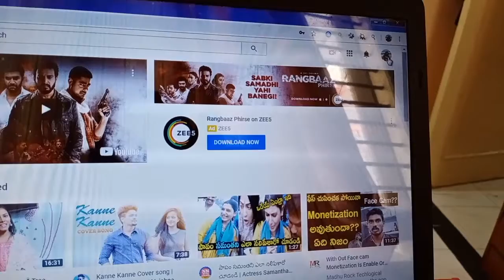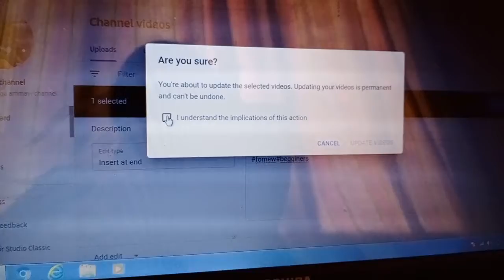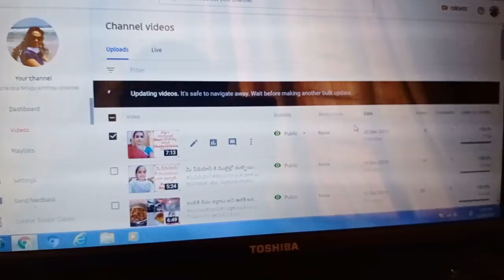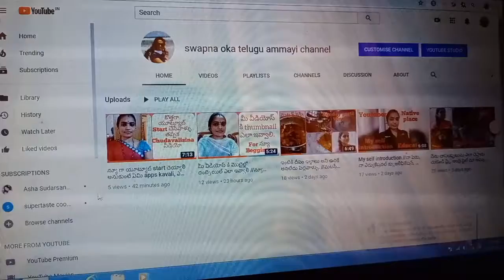మీ వీడియోస్ కి ఎక్కువ views రావాలి అంటే hashtags ఇవ్వండి //for న్యూ begginers//.